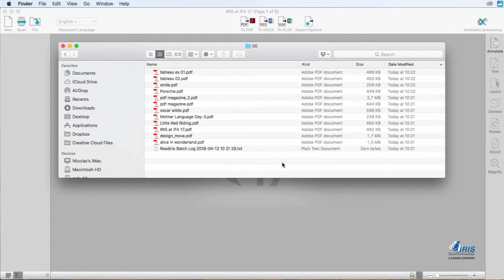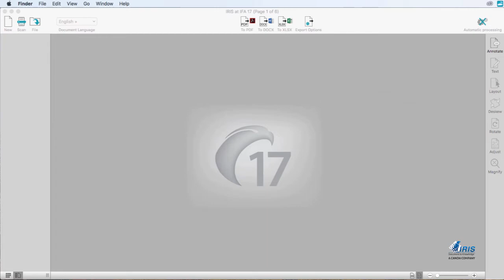Readiris 17 Mac: How to make convert files in batch?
Readiris 17 for Mac allows you to aggregate and split, edit and annotate, protect and sign your PDF’s.
It’s also a global solution to convert, edit and transform all your paper documents into a variety of digital formats, intuitively with a few clicks.
Readiris 17 allows you to convert PDF’s, images and texts in an image or scanned documents to edit in the format of your choice: Word, Excel, PowerPoint, or indexed PDF.
Readiris also converts all your files into audio files (.mp3, .wav), for easy and accurate readings. You can listen to your audio files on any device (tablet, smart phone or desktop) and define the audio format to use when opening a file (Window Media Player, etc.).